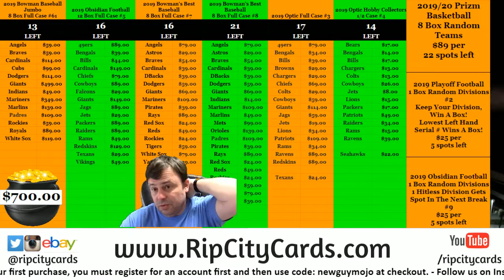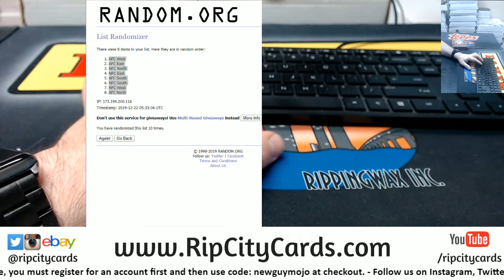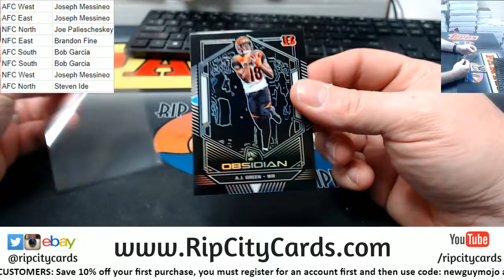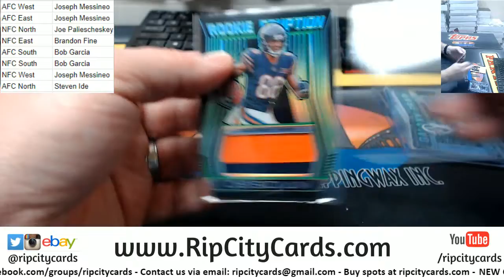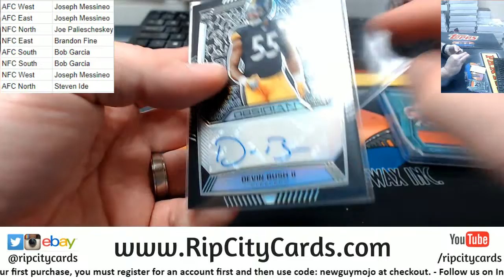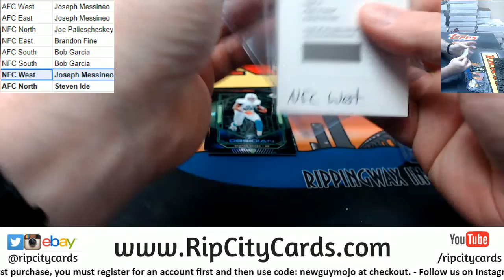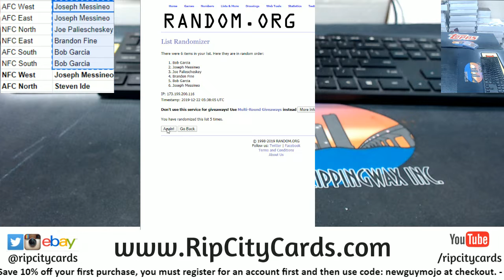2019 Obsidian Football 1 Box Random Division #11 RCC